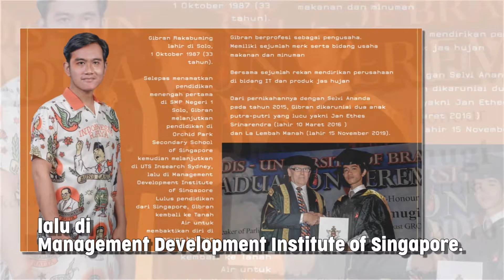[GIBRANTV] PROFIL GIBRAN RAKABUMING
Gibran Rakabuming lahir di Solo, 1 Oktober 1987 (33 tahun). Selepas menamatkan pendidikan menengah pertama di SMP Negeri 1 Solo, Gibran melanjutkan pendidikan di Orchid Park Secondary School Singapura, kemudian melanjutkan di UTS Insearch Sydney, lalu di Management Development Institute of Singapore. Lulus pendidikan dari Singapore, Gibran kembali ke Tanah Air untuk membaktikan diri di kampung halaman tercinta Gibran berprofesi sebagai pengusaha, memiliki sejumlah merk serta bidang usaha makanan dan minuman. Bersama sejumlah rekan mendirikan perusahaan di bidang IT dan produk jas hujan. Dari pernikahan dengan Selvi Ananda, kinidikaruniai dua anak, putra-putri, Jan Ethes Srinarendra
(lahir 10 Maret 2016) dan La Lembah Manah (15 November 2019).

Gibran adalah contoh anak muda yang berani menyambut masa depan dengan langkah mandiri. Gibran satu dari anak muda, yang merupakan mayoritas masyarakat Solo hari ini dan esok hari. Ini adalah tanda zaman yang tak bisa dilawan.

INILAH WAKTUNYA ANAK MUDA DI GARIS DEPAN!